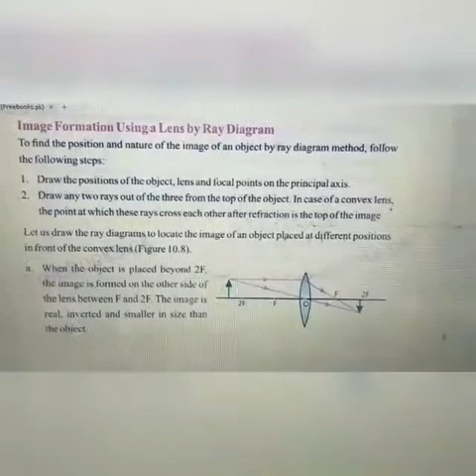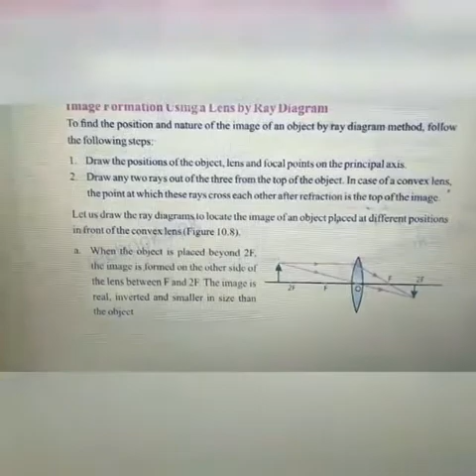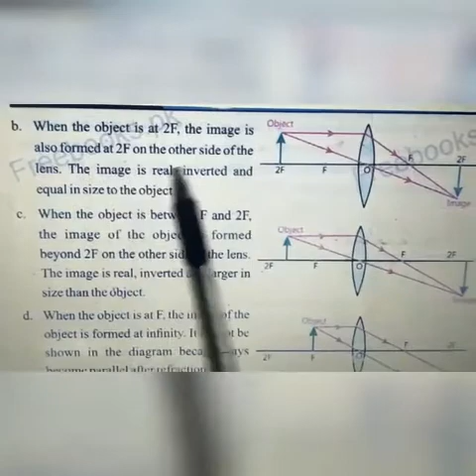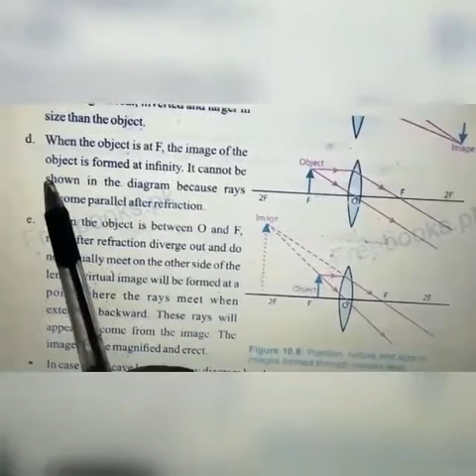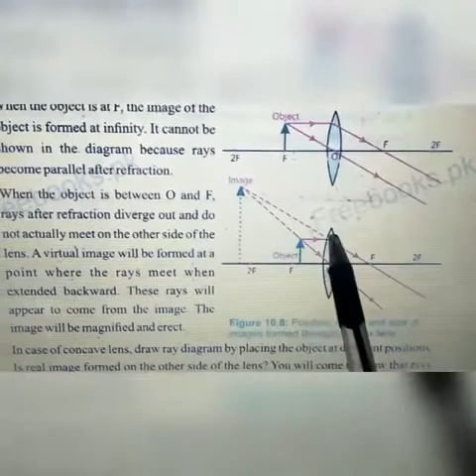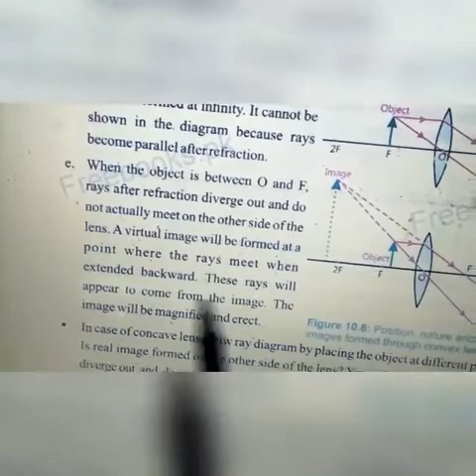Class 8th phy Q10 4